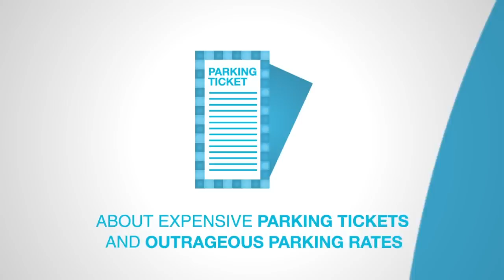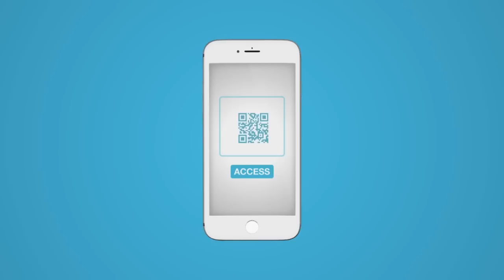Park with Divvy Parking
Divvy solves the parking crisis by connecting drivers with unused parking spaces that would otherwise remain hidden, for less.

SHORT TERM PARKING COMING SOON!